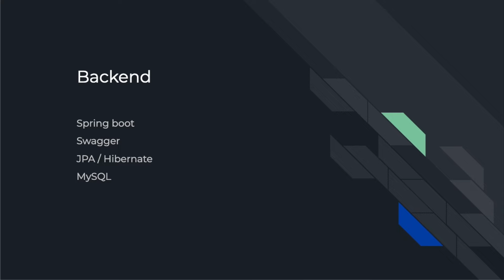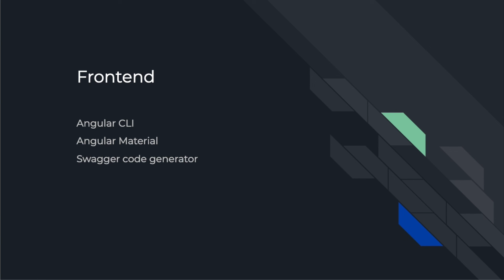Part 6: Used technologies